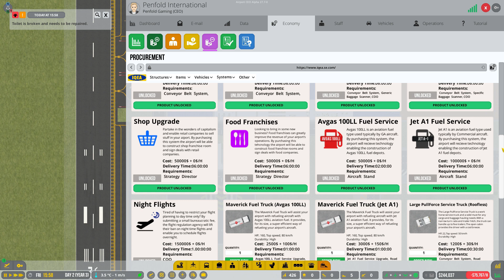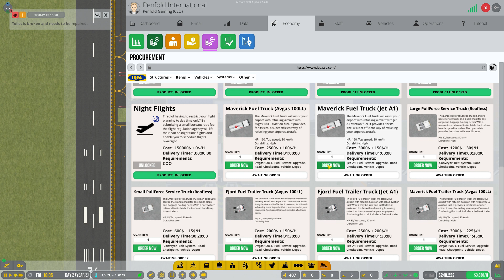Airport CEO S2E13 Let's Play - Expanding Quick - Alpha 27.7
Episode 13 of season 2 of Airport CEO, with Alpha 27.7 New UI,

Expanding quick, another medium stand built with it's own new terminal!